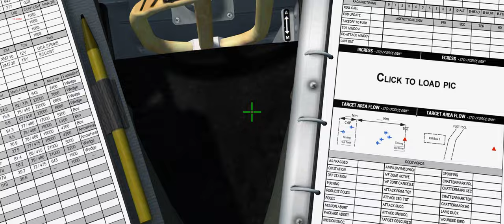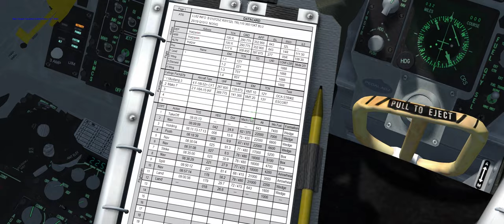Falcon BMS - ITO day 1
The plan was to destroy the tv/radio station. For some reason I did not put an amraam on my left wing, and forgot how to land.
Total destruction for my flight: 1 Mig-21, 6 ground targets, aaaaand my own plane